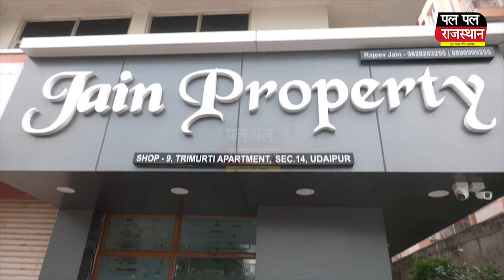मावली का उप जिला अस्पताल 8 किमी दूर लदानी शिफ्ट करने की तैयारी,सुनिये क्या कुछ कहा जनप्रतिनिधियों ने